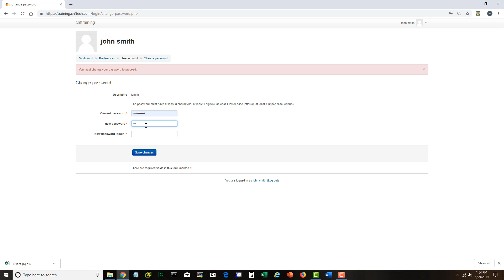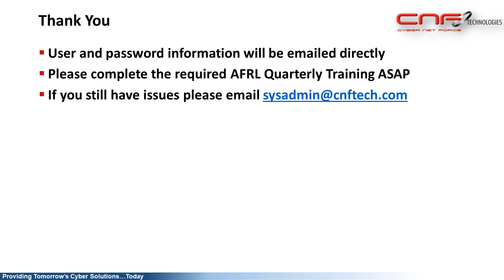CNF Tutorial for Online Training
How to log in and complete required training